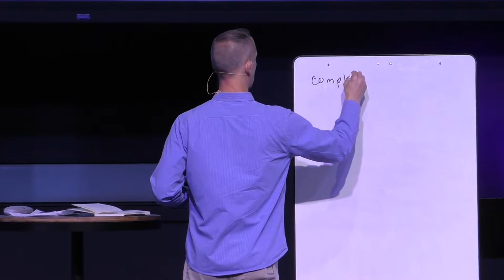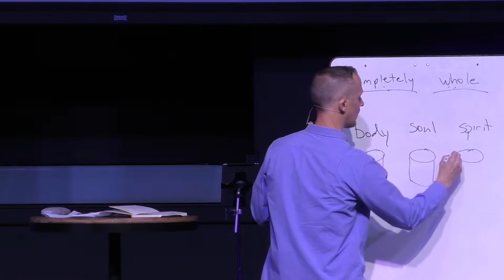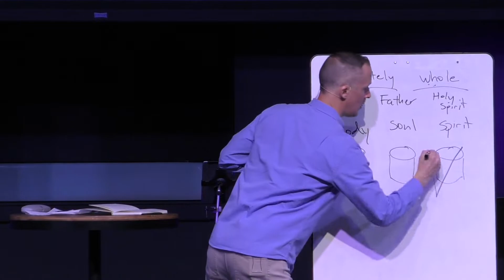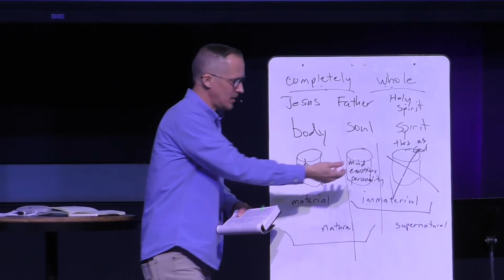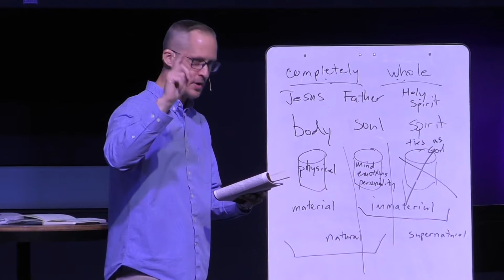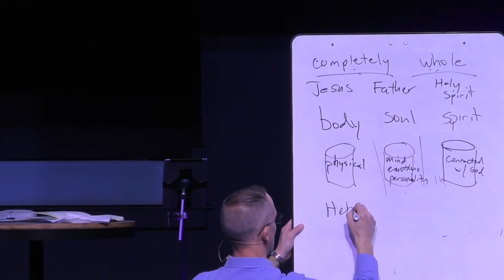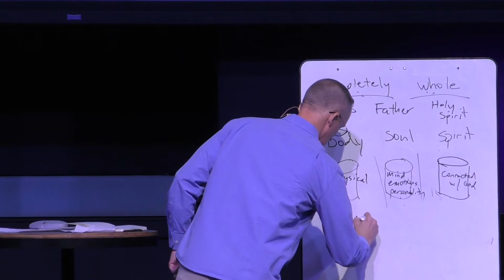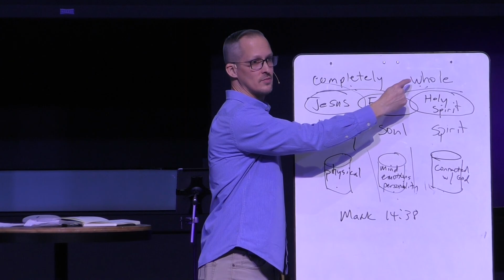Week 3 - Alive in Christ | 2020 Vision